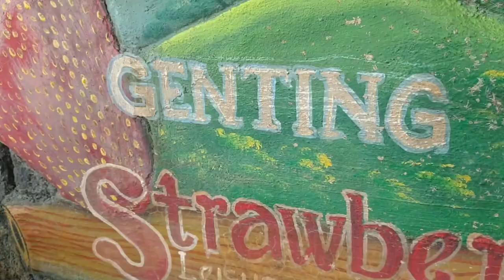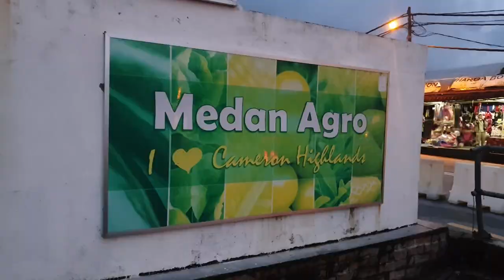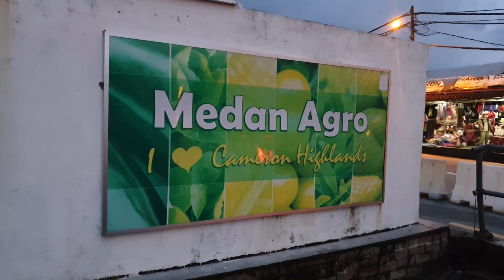Cameron Highlands 2020 | Travel Video | MALAYSIA 🇲🇾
LOCATIONS:

1. Dataran Masjid Tanah Rata
- A place to go if you want to chill in the evening

2. Lavender Garden
- Last I came here at 2015, they upgrade a lot of facilities
- There is strawberry garden and cafe inside
- You have to try the Lavender Ice cream ! If you want to know how lavender downy taste like. LOL

3. Medan Agro
- This is Pasar Malam in Cameron Highlands
- A lot of streets food !
- You can buy strawberry and souvenirs with reasonable price
- You can get fresh vegetables here. "Sup sayur" in cold and windy weather at night is very chill experience

4. The Sheep Sanctuary
- Entrance fees: RM6/adult | RM 3/kids
- The fees include the food
- Its nice experience if you animal person, got the chance to feed the sheep by your hand and feels the sheep lick your palm, erk

5. MARDI Cameron Highland
- Entrance fees: RM6
- Beautiful garden taking care by MARDI
- There is rabbit farm & butterfly farm inside
- At the time I came, it is not well maintained, maybe because of Covid-19

6. Kea's Farm Theme Park
- A small theme park with limited games
- Suitable for kids
- If you dont have any place to go at night, this is definitely a place to go

Still numbers of places not covered in this video since this is not our first time in Cameron Highland. We only go to places that we think got changes since back.

Feel free to tell us what places that missing in this video. Peace !